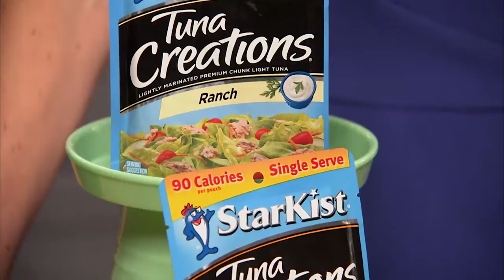Healthy Snacks that Satisfy with Starkist